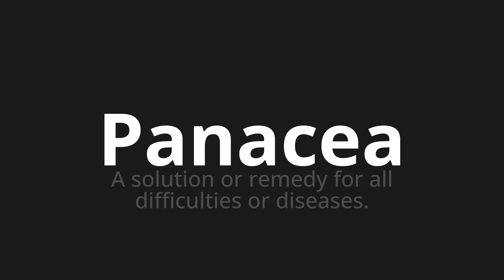How to pronounce Panacea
Master the Pronunciation of 'Panacea Which Means Panacea' - which means : A solution or remedy for all difficulties or desire. 📝 with @PronunciationSpanish 🎓🗣️ - [Your Guide to Spanish]

Learn to pronounce 'Panacea' perfectly in Spanish with our easy and engaging tutorial by @PronunciationSpanish! 📖📽️ In this comprehensive video, we provide you with native speaker examples 🗣️👂 and phonetic breakdowns 🎵 to ensure you get the pronunciation just right.

How to say Panacea in Spanish